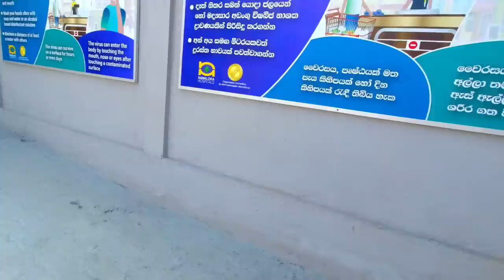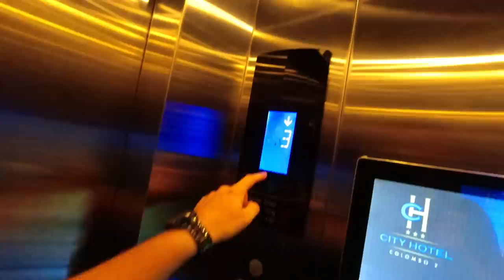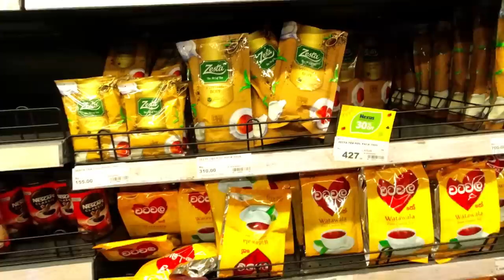My Last Day In Sri Lanka 🇱🇰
My last day in Sri Lanka, after spending 90 days in the country, were filled with three missions that I had to complete before leaving Sri Lanka. Join me on my final day after traveling Sri Lanka for the past three months.

If you missed any of my Sri Lanka videos, here is the full playlist

I am Ken Abroad, a full-time traveler traveling southeast Asia, currently in Sri Lanka, making Sri Lanka travel vlogs. It is my goal here on this channel to visit every country in southeast Asia and bring you along the journey.
There will be almost daily uploads on this channel, during the next months from Sri Lanka. I will be traveling Sri Lanka, showing you around local places and try lots of different Sri Lankan food. Join the journey if you are interested in experiencing Sri Lanka now from a more authentic local point of view.
Check also my Instagram, where I post pictures regularly, daily stories & lots of behind-the-scenes stuff: @Ken__abroad
📷 M Y G E A R